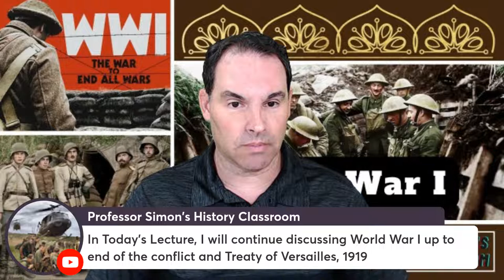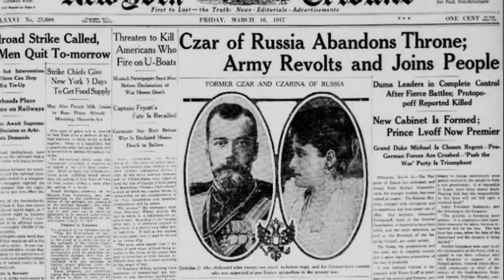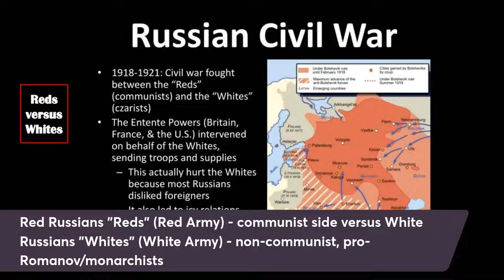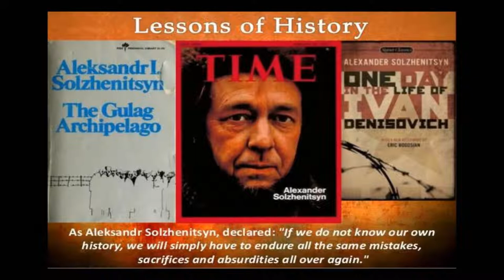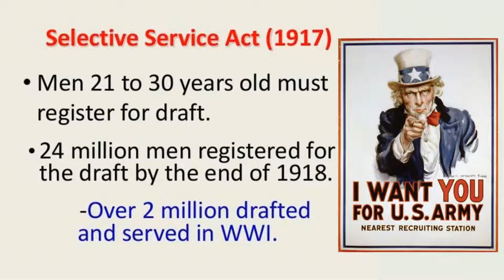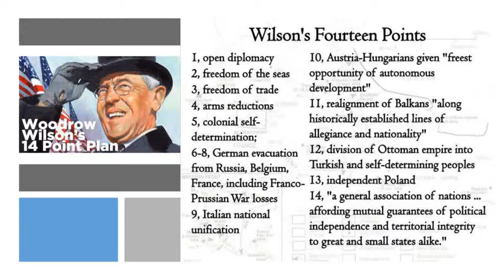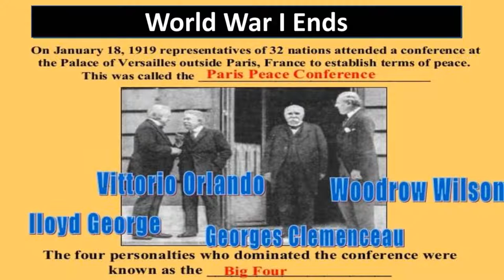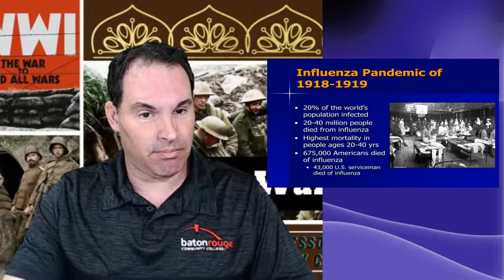History of World War I [Part 2] - World History Lecture Series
In this Lecture, I will continue discussing the World War I Era with primary emphasis on the Russian Revolution of 1917 which forms the Soviet Union, and also the United States entry into the conflict which leads to Germany losing the War.  I will conclude this Lecture with discussing the end of World War I and the Treaty of Versailles, 1919 which also helped to later cause World War II.

This Lecture includes a short video clip from originally the History Channel on "Life in a Trench"; how the average soldier lived and fought in World War I.